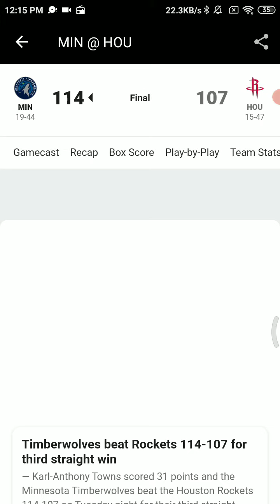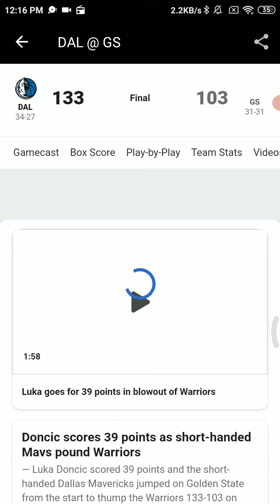April 27 2021-Rockets Vs Timberwolves - NBA Radio